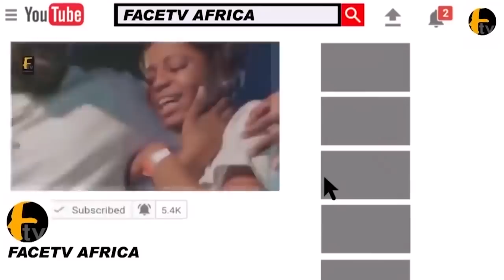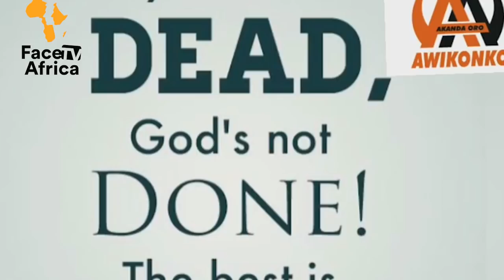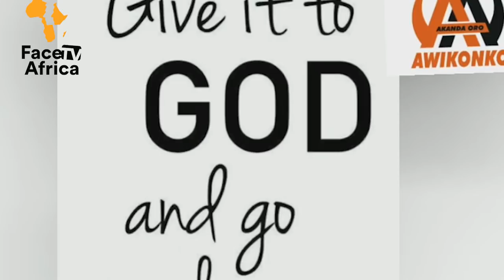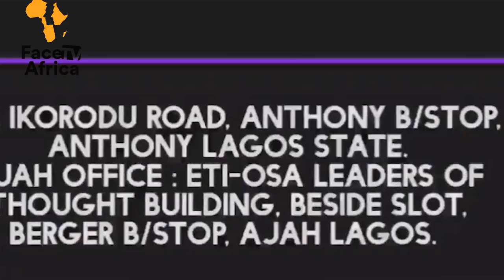KUNLE OLOGUNDUDU VOICE OUT I AM NOT DEAD AND REVEAL WHY PEOPLE SAY RUMOUR ABOUT HIM DEAD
KUNLE OLOGUNDUDU VOICE OUT I AM NOT DEAD AND REVEAL WHY PEOPLE SAY RUMOUR ABOUT HIM DEAD Face tv Africa Face tv Africa Facetv Africa Face tv AFrica Facetv Africa Facetv Africa and Music face: Real Indigenous Nigerian Music. We profile top performance, top rated Nigerian musicians, legends, events, video musicals and we dish them out to you from a Nigerian point of view.